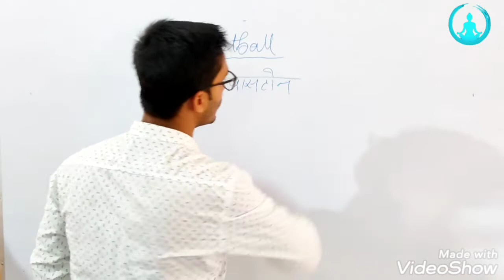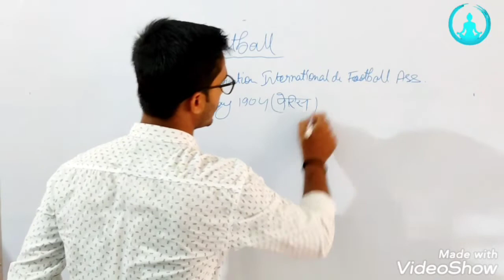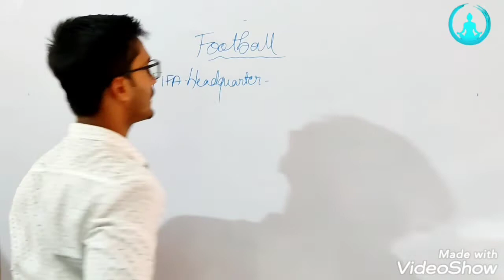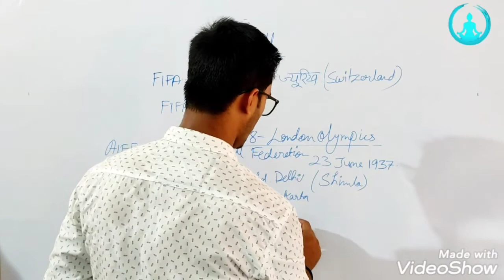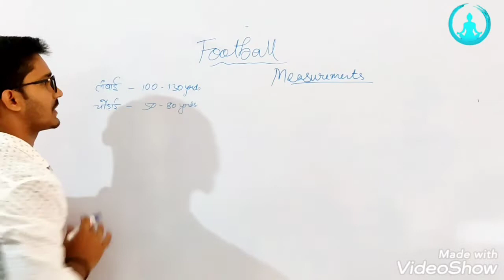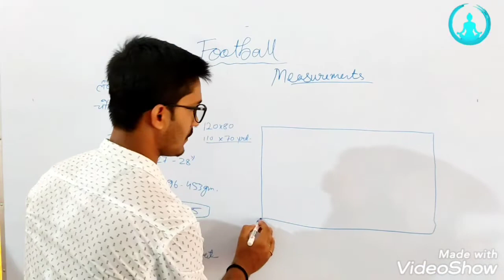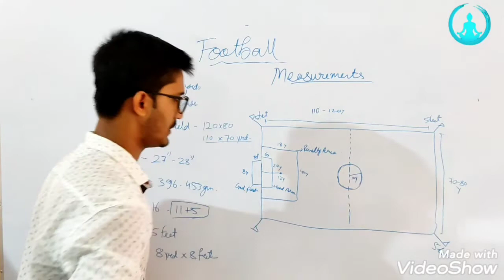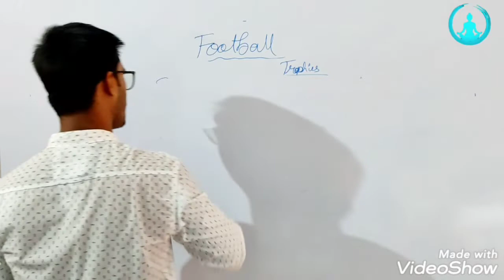Football| History,measurement & Trophies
This video helps to know more about the football game. We try to give you some new information regarding this game.
This video is very informative to all the people who love football and sports persons.
This is also useful for the aspirants who preparing for some competitive exams.
This is useful for all age group audience.